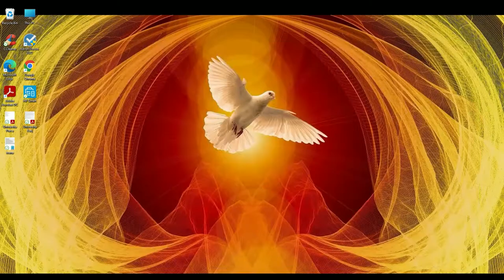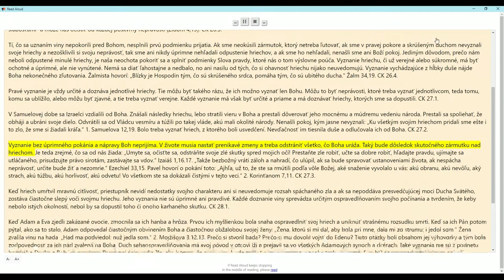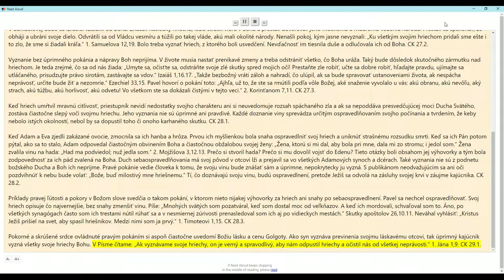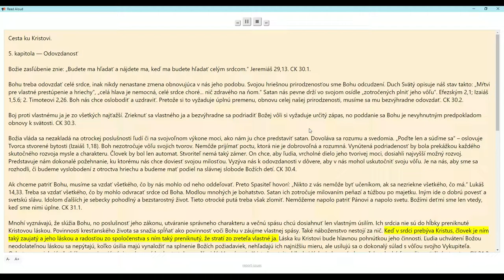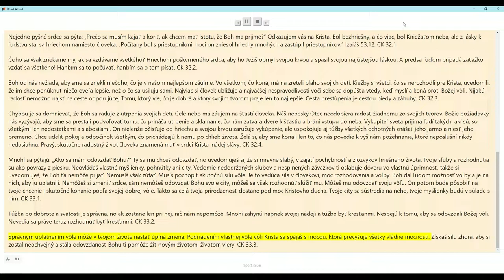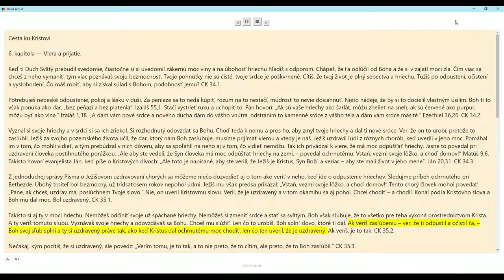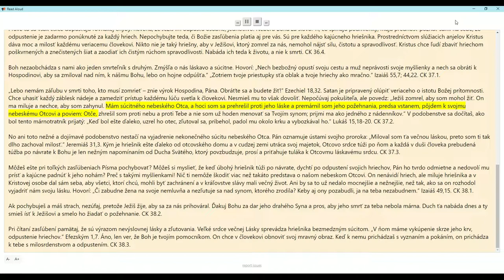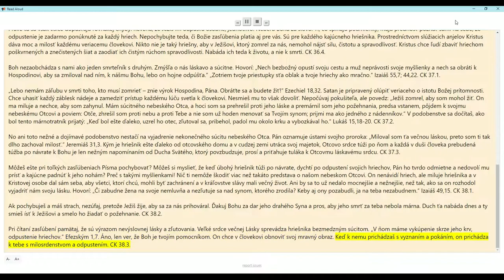Cesta ku Kristovi 4.5.6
4. kapitola — Vyznanie
5. kapitola — Odovzdanosť
6. kapitola — Viera a prijatie